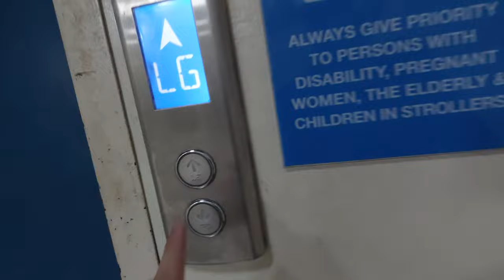Busted By Elevator Attendant In SM San Lazaro From Entering The Freight Elevator